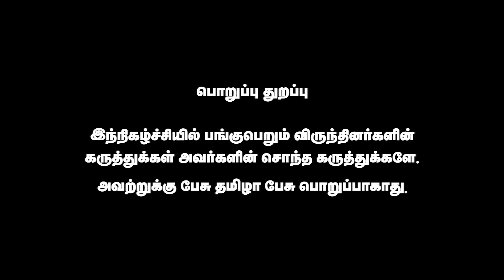தமிழ்நாடு எதை நோக்கி சென்றுகொண்டு இருக்கிறது? Aswathaman Exclusive Interview